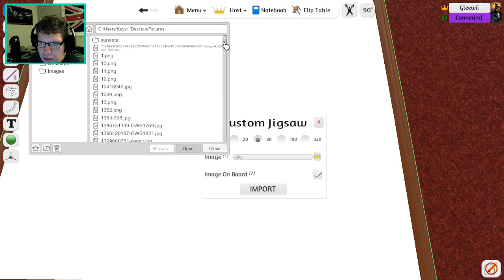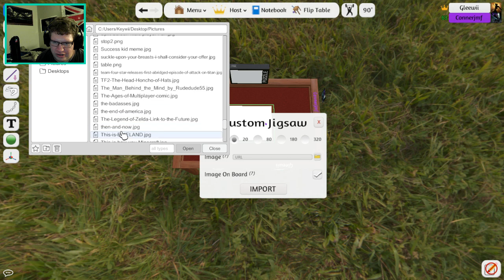Keywii Plays Jigsaw Puzzles (12) with ConnerJMF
Welcome to the Deck of Three, sans two. Without Wyseman to keep us in line with his insanity, or Argentum to keep us connected to the outside world through infinite references to popular culture. The two of us are left with nothing to do but put together puzzles and insult each other.

Join Conner and I as we venture forth into the great unknown, Eldritch horrors await us as we desperately true to stay ahead of the clock!

Tabletop simulator is as the title suggests, it's a virtual program designed to simulate the tabletop. Lots of game can be played, any card game you can think of is probably a mod on the workshop.

However, Conner and I stick to what we know best, assembling puzzles.